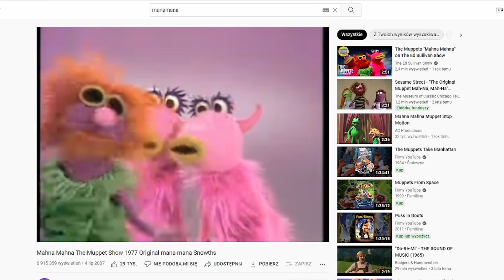Irlandzkie wróżki odcięły mi Internet - Horrendum S03E01 [PODCAST]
W tym odcinku Justyna opowiada Mariuszowi o irlandzkim folklorze. Porozmawiamy o spoko olbrzymach przebranych za niemowlaki, ludziach-fokach i wiedźmach. Spróbujemy rozgryźć obsesję irlandzkich legend na punkcie kamieni, a Mariusz poniesie konsekwencje krytykowania wróżek i oferowanych przez nie warunków pracy.

0:49 -intro
8:27 -wstęp Mariusza
13:50 -początek tematu odcinka
15:28 -1
22:33 -2
33:21 -3
45:09 -4
48:19 -tu wróżki się wkurwiły
by - Majusia

💯 Wspieranie Kanału 💯
Za 9,99zł, 14,99zł, 29,99zł i 159,99zł miesięcznie możesz wspomóc kanał dzięki czemu będę mógł rozwijać działalność i tworzyć bardziej profesjonalne materiały.
Co z tego będziesz miał ?
✔️Różne nagrody w zależności od wysokości wsparcia kanału.
✔️ Unikatową plakietkę i zielony nick na streamach ( plakietka różni się od długości czasu wspierania )
✔️ Dostęp do specjalnych personalnych ikonek.
✔️ Wcześniejszy dostęp do materiałów.
✔️Twój nick będzie się wyświetlał na karcie końcowej każdego zrobionego odcinka w okresie kiedy wspierasz kanał.
✔️ Unikatową rangę na diskordzie.
✔️ Miejsce w schronie który kiedyś w przyszłości wybuduje :D

Muzyka: Biblioteka Youtuba